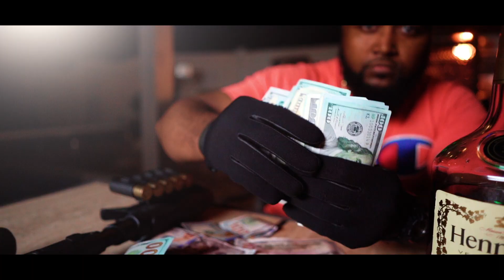Kasso - Put In That Work (Official Video) 🔥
This song is dedicated to my fallen Cousin Anthony Lee aka Chinerro 10/27/1984-09/20/2009

And will be put towards putting out more material

Shot and Directed by Tana Streetheat Tv 🔥